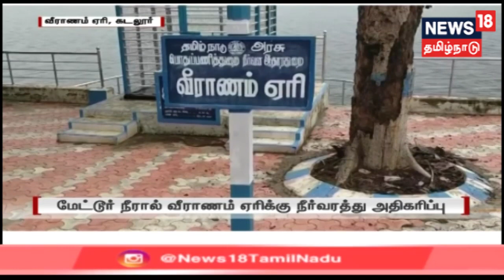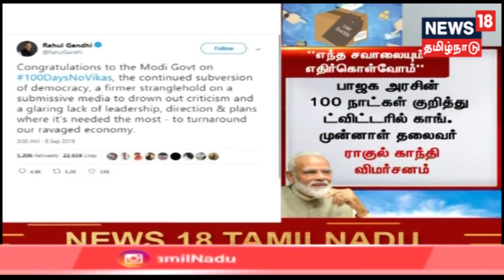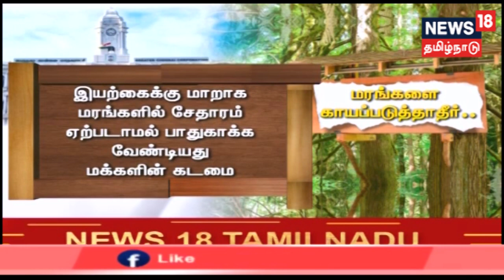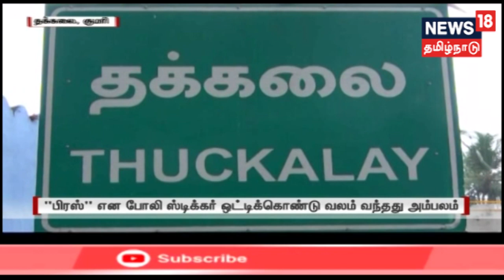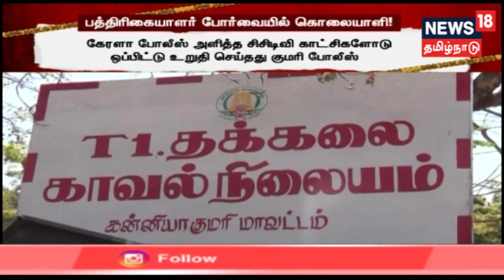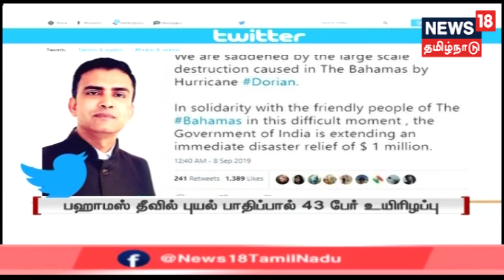எட்டுத்திக்கும் இன்று செய்திகள் | Top News Of The Day | Ettuthikkum Indru | 08.09.2019